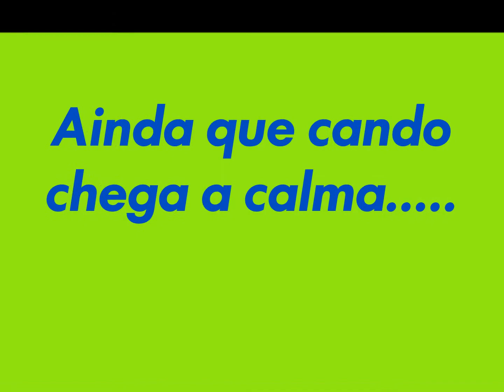2016 02 10 Temporal en Santa Cruz de Lians.- Oleiros (A Coruña)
Video mar bravo en Porto de Santa Cruz. Temporal de 10 de febrero de 2016.  También fotos del temporal de febrero de 2015. Video de fotos de Santa Cruz de Lians. Concello de Oleiros, provincia de A Coruña.
Más fotos en el blog "Currunchos de Mariñas": en este enlace